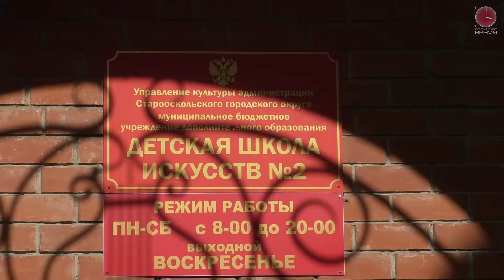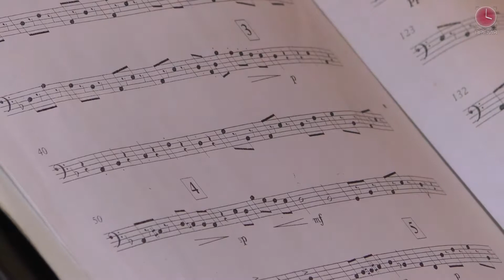Поколение - арт. Творческая площадка для знакомства с искусством.